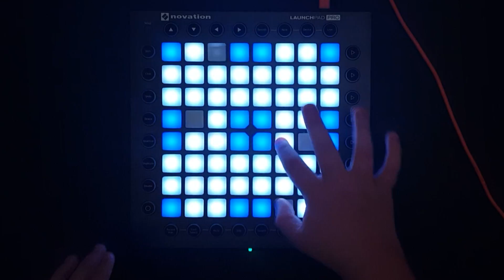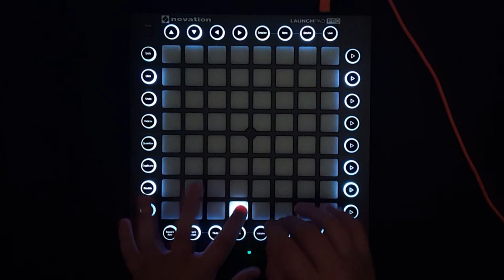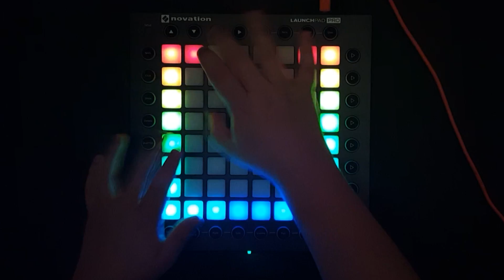Vicetone - Nevada (feat. Cozi Zuehlsdorff) [Launchpad colab with Nitrotivity] + Project File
Welcome to my first Launchpad colab! I decided to make my first colab with my mate Nitrotivity. He sampled the song for Vitacity's challenge, but unfortunately didn't win. So I asked him if I could make the lights for this project and so this is what the finish product looks like.

*To play this project you will need Ableton Live 9 SUITE and Max for Live or you won't have any lights*